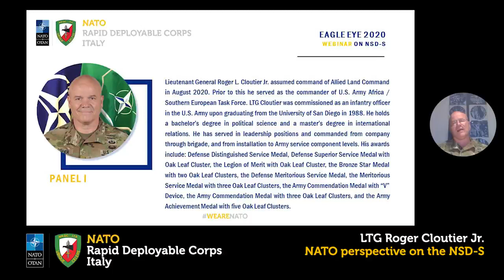NRDCITA Webinar: NATO perspective on the NSD-S Strategic direction South by LTG Roger CLOUTIER Jr.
Milan, December 1, 2020. “Eagle Eye” webinar was held today in NATO Rapid Deployable Corps Italy, to increase level of understanding of threats and challenges coming from the South of the Alliance.
The event was a great occasion for NRDC-ITA leaders and staff to deal with the most important topics at stake in the Alliance today, such as the current geo-strategic situation in the region of Middle East and North Africa and its potential future developments.
Following the opening remarks of NRDC-ITA Commander - Lieutenant General Guglielmo Luigi MIGLIETTA, the Chief of the Italian Army - Lieutenant General Salvatore Farina - introduced the topic, highlighting risks and opportunities associated to NATO’s Southern Flank and offering a proposal for scalable and tailored plans to cope with related potential challenges. Professor Andrea MARGELLETTI, from the Center for International Studies, was the renowned moderator and relator of the activity.
The first Panel of discussion offered the opportunity to elaborate on Middle East and North Africa, thanks to the contribution of distinguished panelists such as Lieutenant General Roger L. CLOUTIER (Commander of Allied Land Command), Doctor Valeria TALBOT (Italian Institute for International Political Studies) and Professor Emanuele CASTELLI (University of Parma).
Panel two focused on the Sahel Region and related economic aspects, with the outstanding contributions of Professor Juan Francisco Corona (CEU - University of Barcelona), Doctor Chloe BERGER (NATO Defence College) and subject matter experts from the NATO Hub for the South in Naples.
The outcomes of the discussion encompassed a number of interesting perspectives and insights that framed the context of uncertainty and fragility of the Southern region, amplified by historical reasons and opposing interests. The event represented an excellent opportunity for the NRDC-ITA community to increase their knowledge on the complex and challenging dynamics in MENA region and to identify cutting-edge solutions to ensure security and stability in the area.

Nato Rapid Deployable Corps Italy, Solbiate Olona, Milan, (NRDC-ITA) is a highly capable multinational headquarters designed for rapid worldwide deployment.